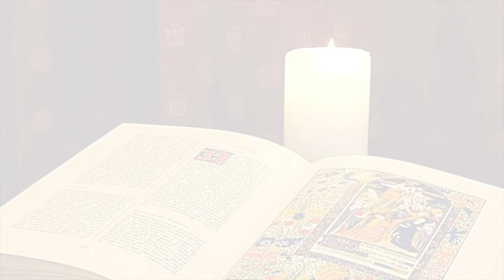La Buona Novella - Commento al Vangelo - XXIV domenica T. O. anno A